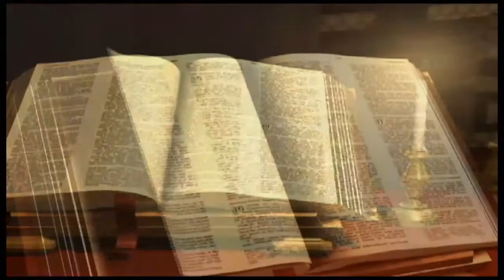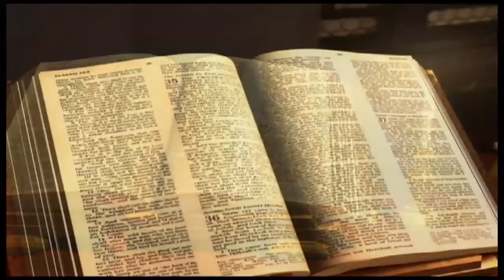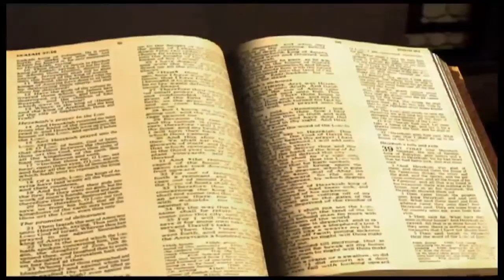Hébreux chapitre 11